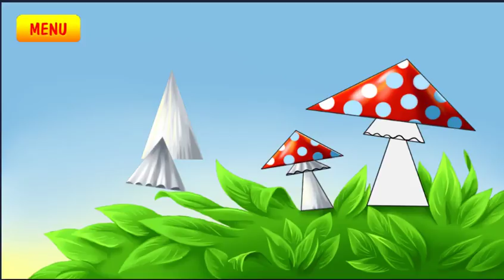Puzzle game for kids | Learn 💙 color 💛 shapes and animals 🦓 | Education videos for kids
Learn  💛 color 💙 shapes and 🦖 animals 🦔 | Education videos for kids